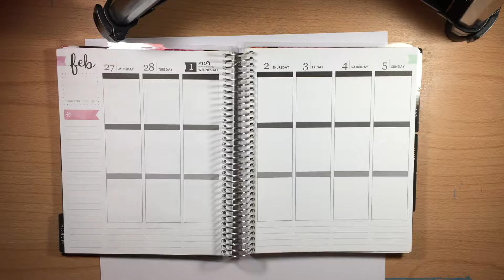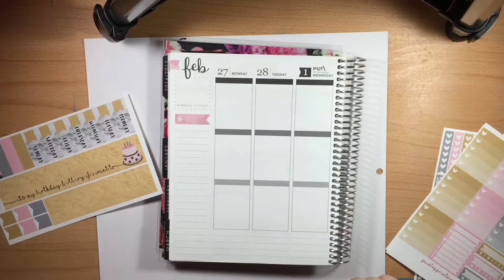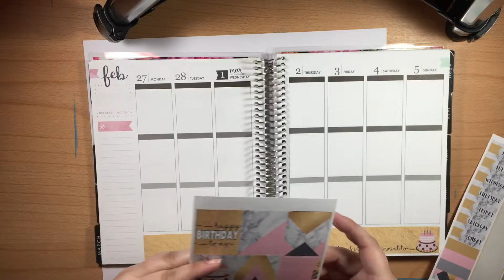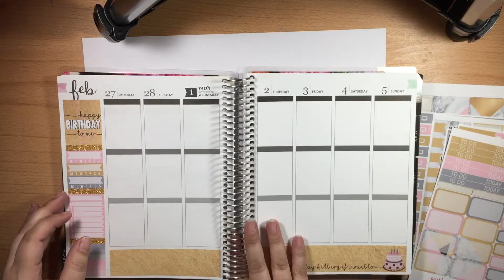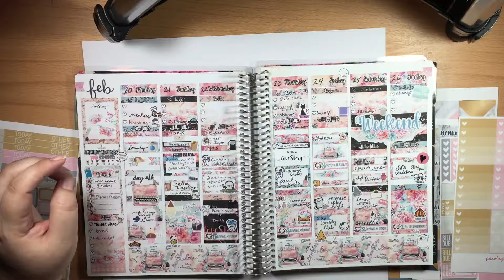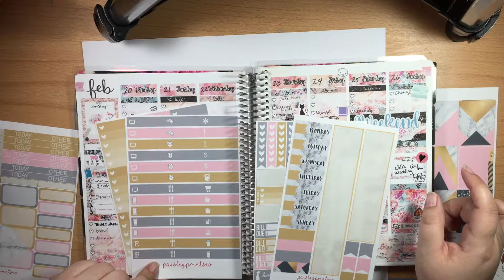Birthday week plan with me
Plan with me ft PaisleyPrintCo